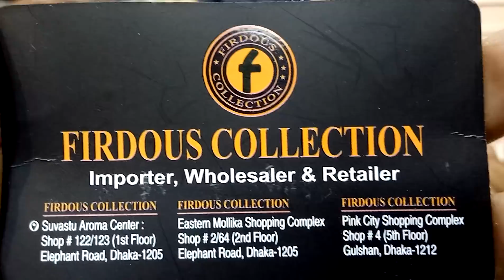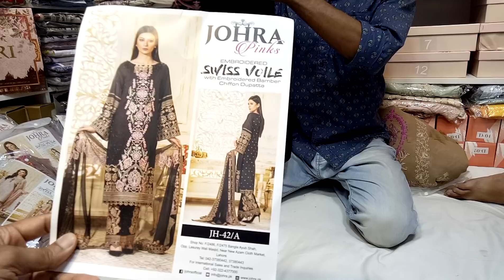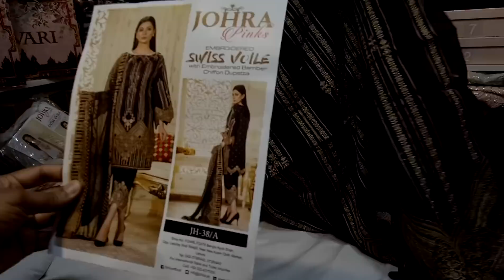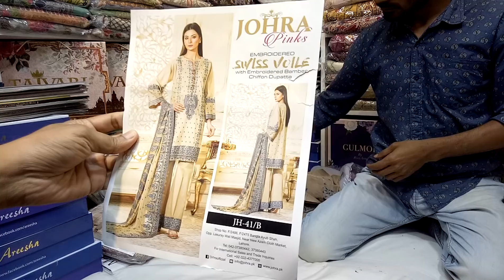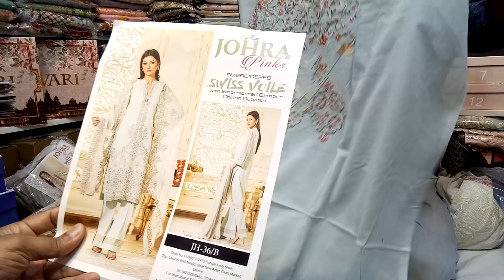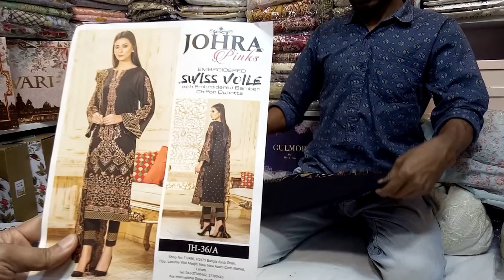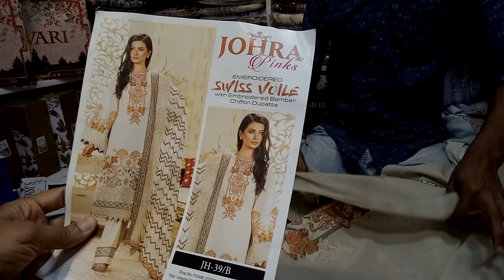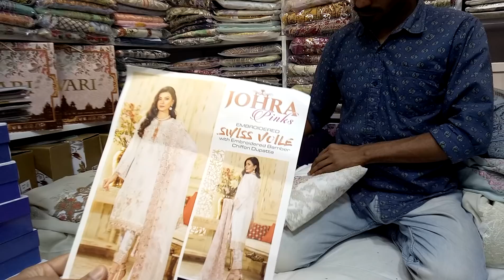সময়ের সাথে আমরা জহুরা পিঙ্ক এর মধ্যে original Pakistani 3 piece কালেকশন ও দাম \falak angel\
assalamualaikum

shop name: (Firdaus collection)

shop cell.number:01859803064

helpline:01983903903